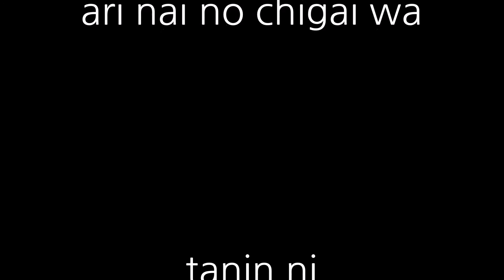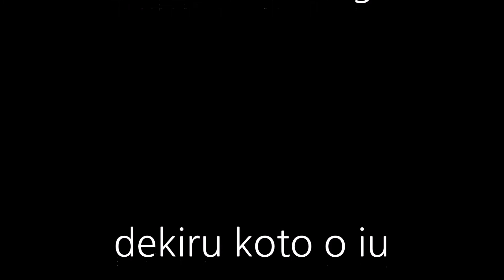あるないの違い名言 [非現実的な言葉]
ありないの違いは
他人に確実に示すことができることをいう